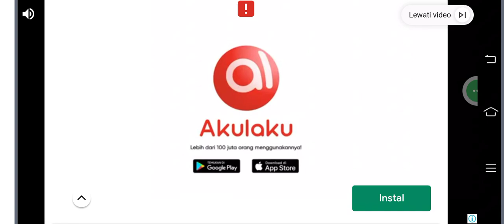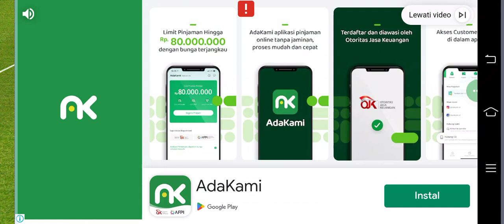Belgia VS Ingris 3-0